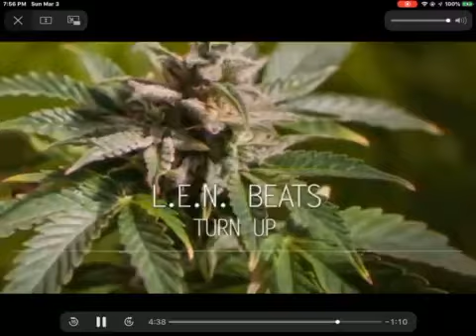Rap Gane(Official audio)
Subscribe to the channel, I post every Friday, Saturday, Sunday, Monday, Tuesday.When I hit 130 videos I will be doing a live stream.When i hit 14 subs I will be doing a giveaway.